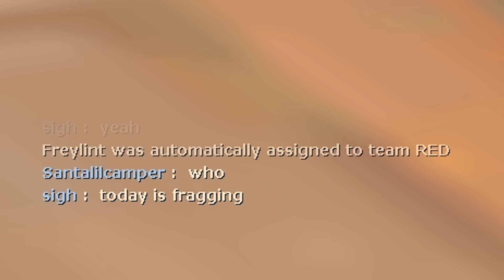TF2: Joining A "Losing" Game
In today's video I had a session where I was joining game after game where my team was getting stomped. So I had enough and decided to take fate into my own hands... This is a shorter more gameplay oriented video where I play as the Sniper, and am more focused and just trying to win this Upward game. Enjoy!